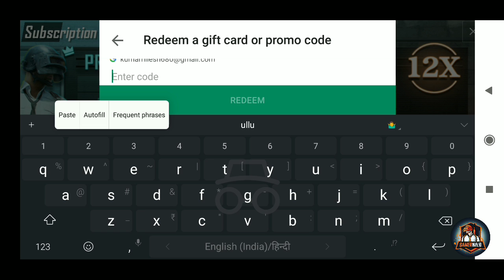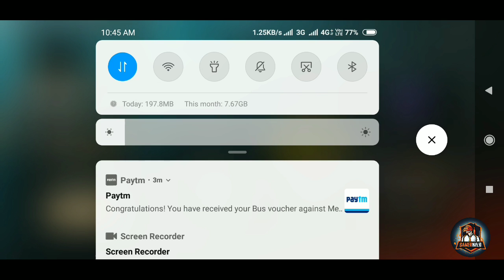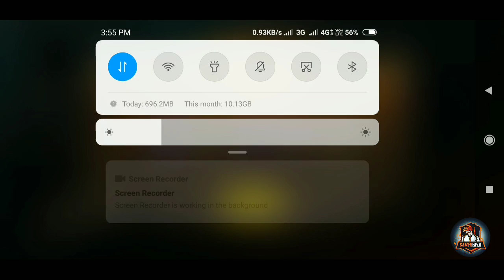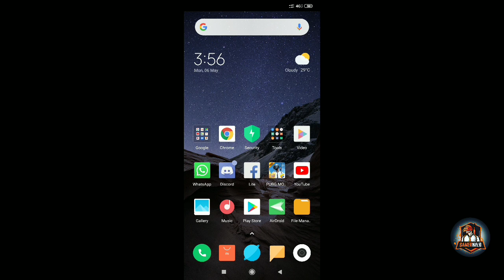Get 325 UC only at rs 85 😍❤️! PUBG MOBILE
Pubg mobile ke ek bahut hi bare glitch ke baare mai
Jiski help se aap free uc le sakte ho Pubg mobile pe

1 how to get free rename card in pubg mobile
2 hoe to get free uc in pubg mobile
3 how to get free reward in pubg mobile

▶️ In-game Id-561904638